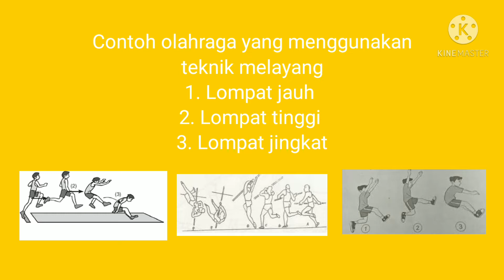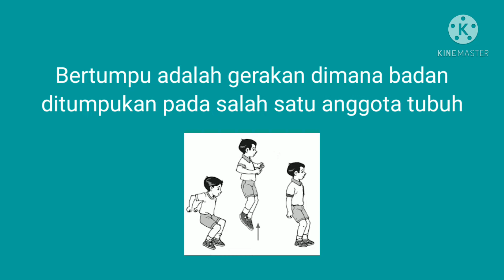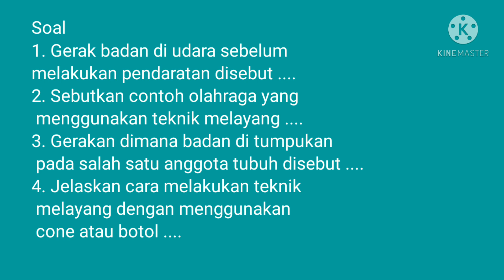Pjok kelas 2 gerak melayang dan bertumpu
Anak anak soleh dan solehah materi pjok kelas 2 gerak melayang dan bertumpu,  tetap semangat 😍😊💪